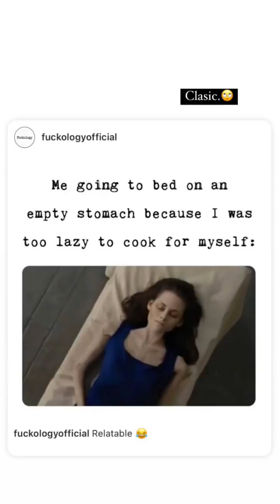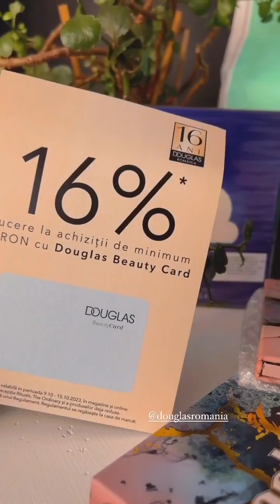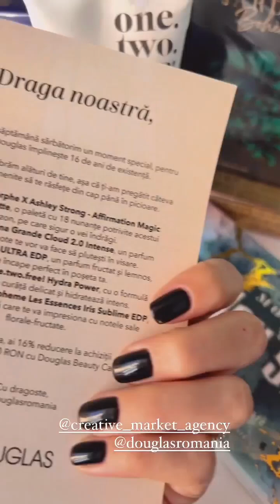Flavia Mihasan -13-14.10.2023\Cosmetice.Mark-Off,cerșind ținute.Parc.La eveniment.\În oraș,înghețată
•• 13 - 14 octombrie, 2023. În bucătărie, colț mic dejun: gratuități, cosmetice-cadou, skincare. Mark-Off, cu Tudoraș, cerșind ținute. Seara, în parc, cu puradeii. În dormitor, la oglindă: reclamă. Seara, la eveniment. \ În bucătărie, colț mic dejun: cosmetice-cadou. În oraș, la cafenea: Sasha Bănărescu, înghețată.
31 octombrie, 2024.